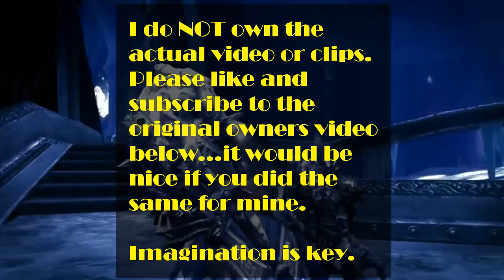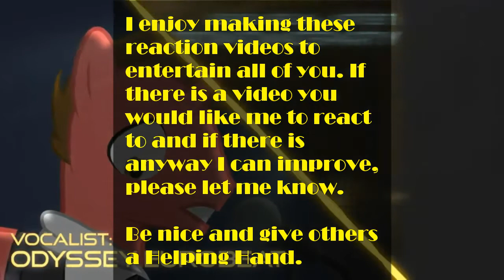HH's Blind Reaction to Slenderman The Eight Pages In Real Life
Hope you enjoy the video. And don't forget to give others a Helping Hand and imagination is key :)